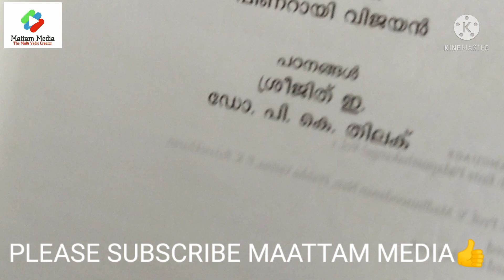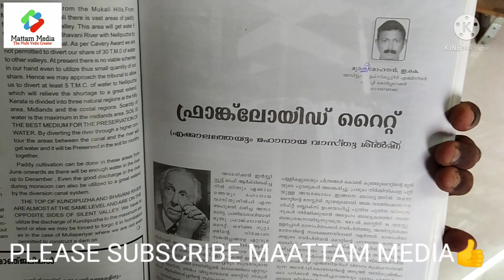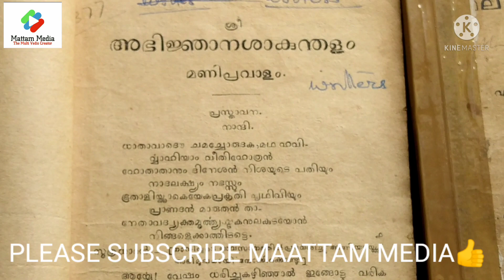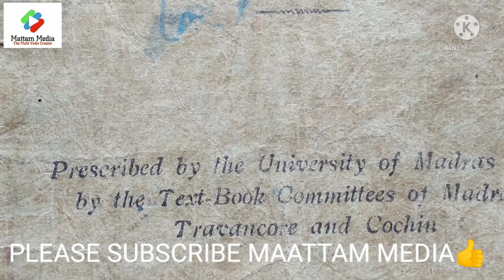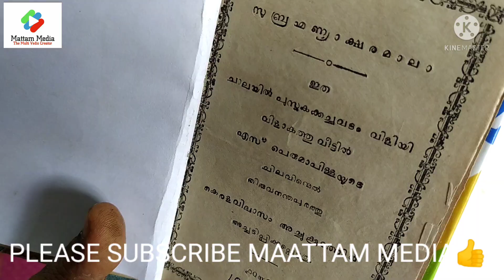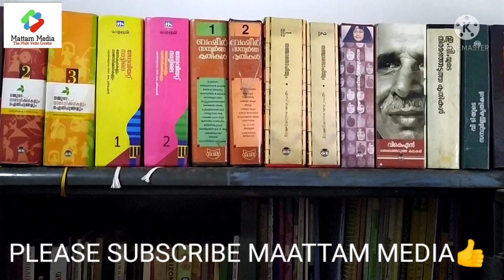വായന ദിനം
Reading Small# Man#